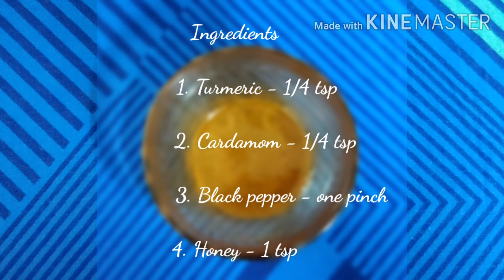Cold and Cough home remedy in tamil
Hi friends
cold n cough home remedy
pepper powder one pinch
honey 1 teaspoon
mix well and take 2 to 3 times a day.. after 10 minutes drink hot water..
good for children and adults..